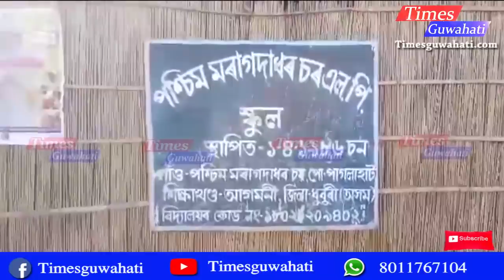Situation of L.P. school of Dhubri ¦¦ Poor construction of Assam LP school ¦¦ Assam education depart